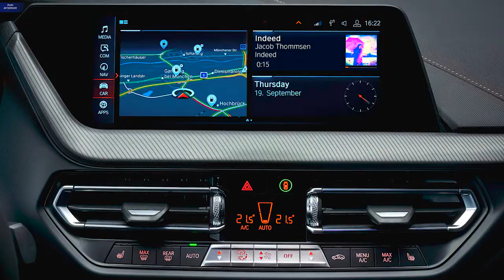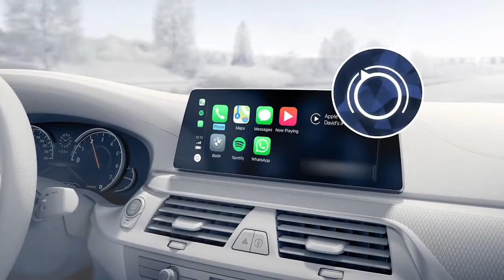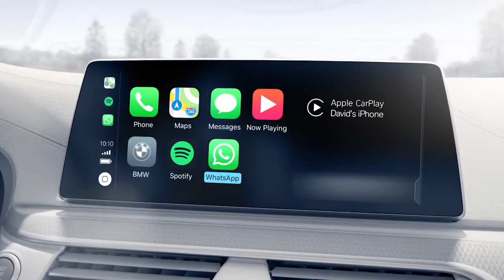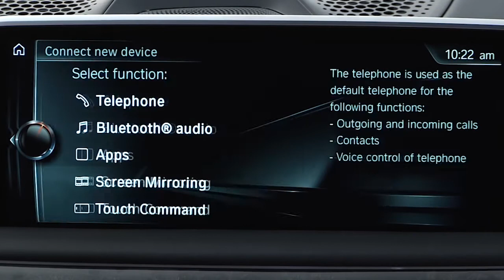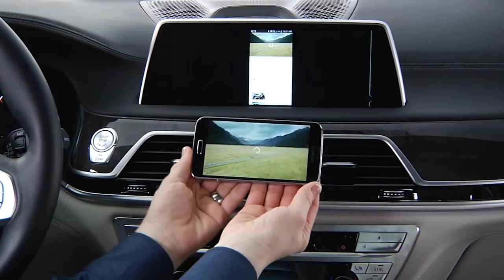Mais de 50 mil carros da BMW estão conectados no Brasil